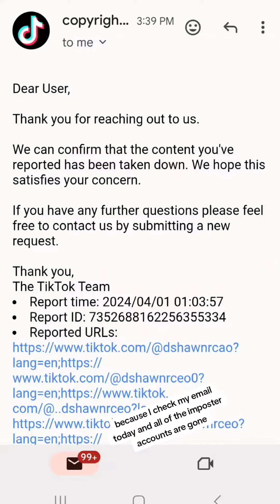greenscreen Elegance Our all-natural Carpet & Upholstery Freshener and Scrub is now available!